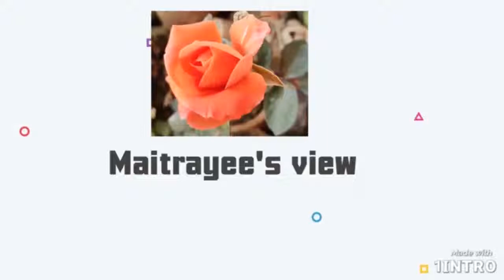শাস্ত্র ।। Shastra ।। Rabindra Nath Tagore Kobitaa ।। Maitrayee Abritti.